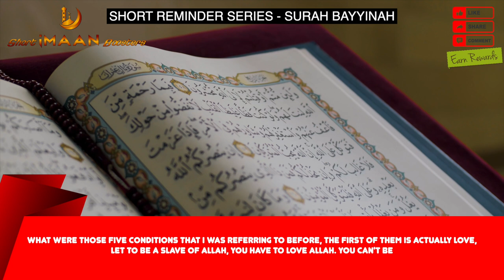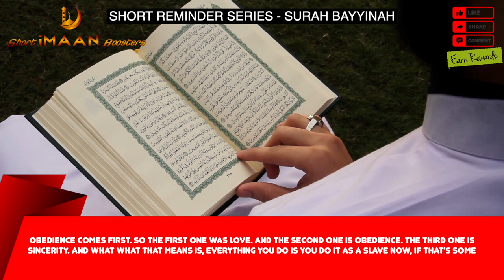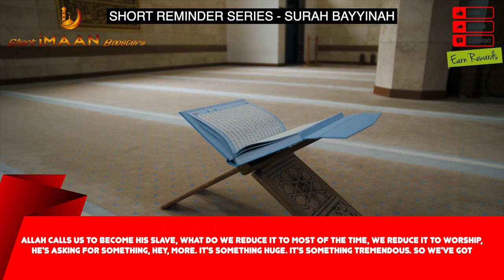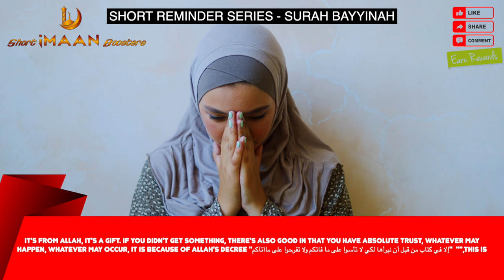HOW TO CHECK IF YOU LOVE ALLAH I BEST LECTURES OF NOUMAN ALI KHAN I NOUMAN ALI KHAN NEW